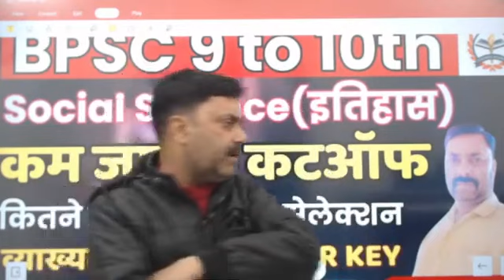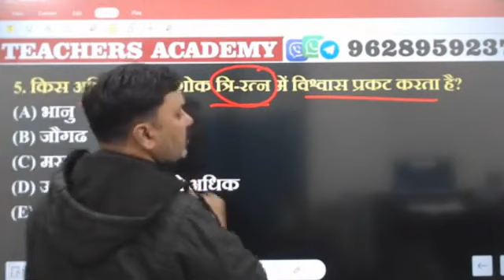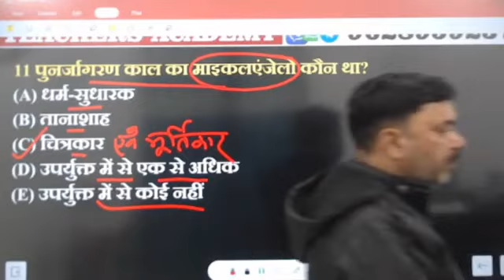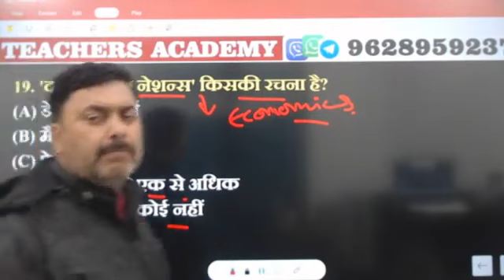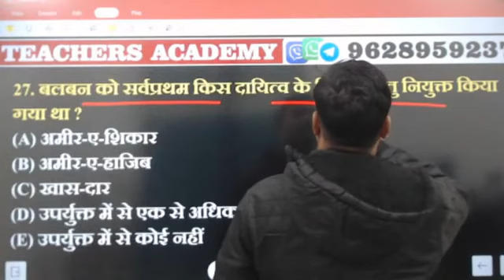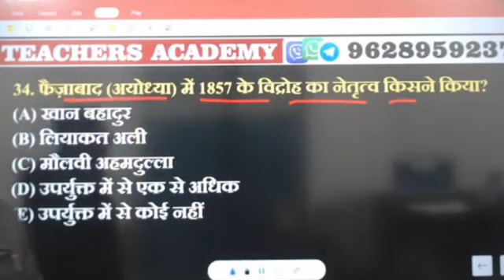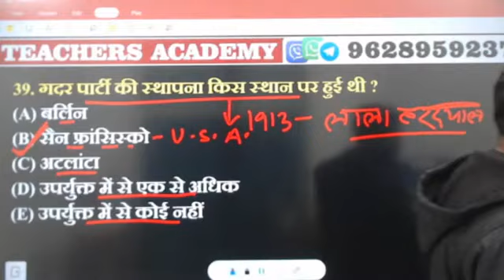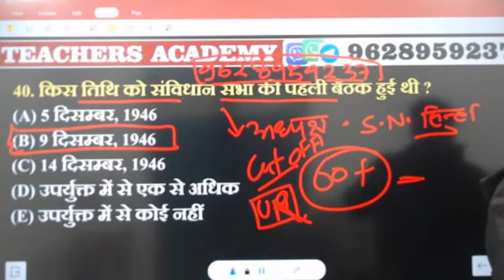BPSC Bihar Shikshak SST History Answer Key 2023 BPSC TRE 2 0 Cut Off 2023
Welcome to TGT PGT Teachers Academy - India's  No .One Teaching Exams Preparation Channel. Prepare for TGT PGT, UP TGT PGT,UP TGT PGT 2023 |
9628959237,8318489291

Account Holder: TEACHERS ACDY PRAYAGRAJ PRIVATE LIMITED
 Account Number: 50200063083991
 IFSC: HDFC0001464
 Branch: JLN ROAD – ALLAHABAD
 Account Type: CURRENT